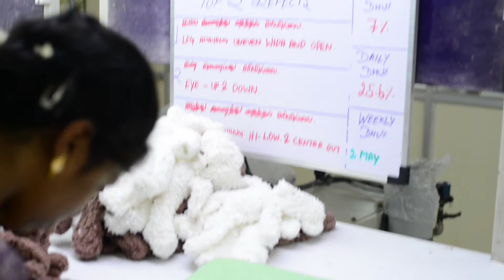Mandala Apparels (India) Women's Day 2018 video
Video on Gender Equality for Women's Day 2018